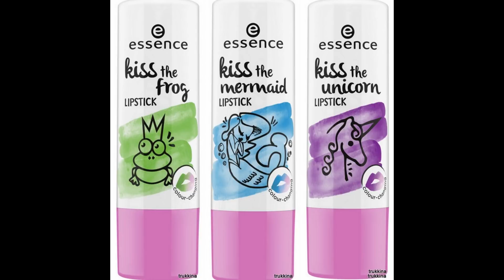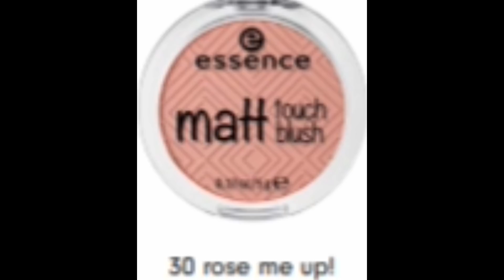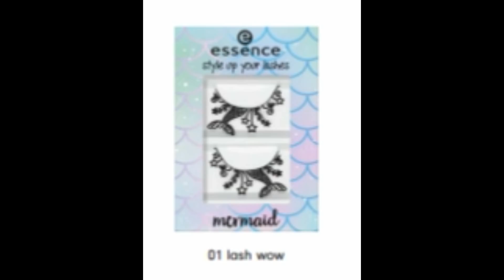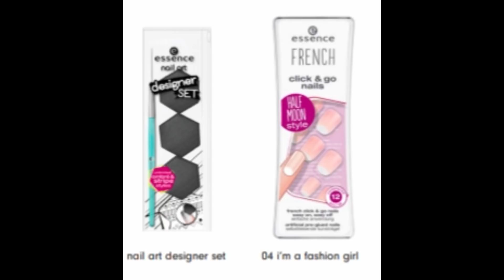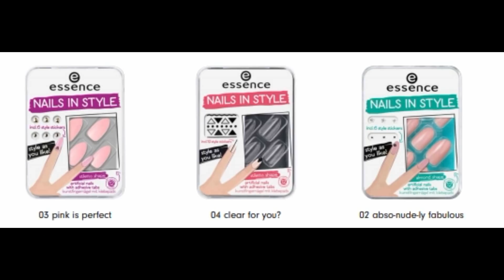SALDI ESTIVI ESSENCE 2018 .. TUTTI I PRODOTTI CHE USCIRANNO DI PRODUZIONE !!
CIAO RAGAZZE, FINALMENTE ONLINE TUTTI I PRODOTTI ESSENCECOSMETICS CHE USCIRANNO DI PRODUZIONE !!! SO CHE LO STATE ASPETTANDO ... BUONA VISIONE !!!

PUOI TROVARMI...

UN BACIO😍 E SE IL VIDEO VI è PIACIUTO METTETE UN LIKE👍🏻
E LASCIATE UN COMMENTINO📝 !!!